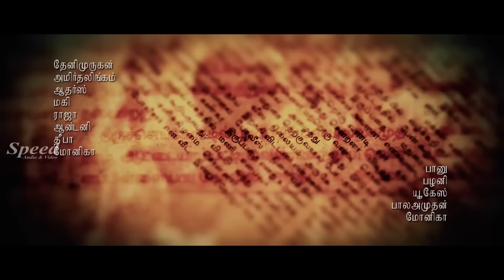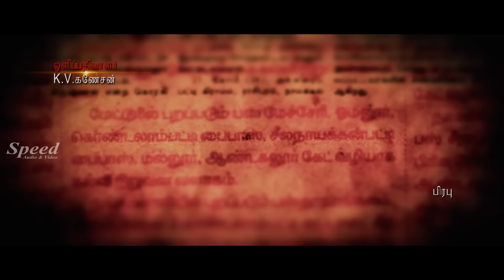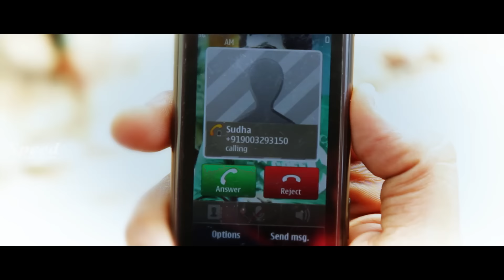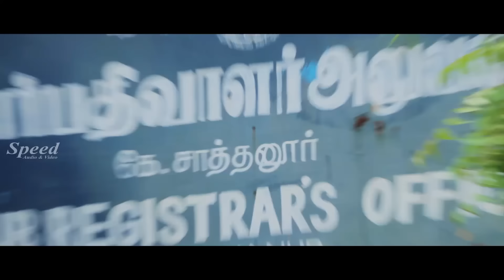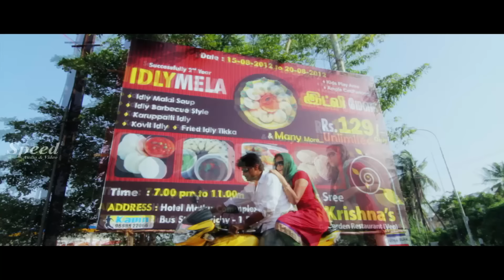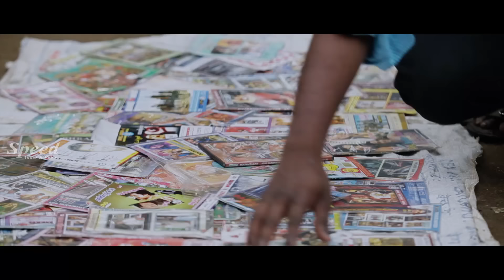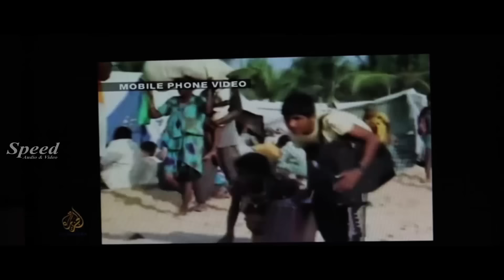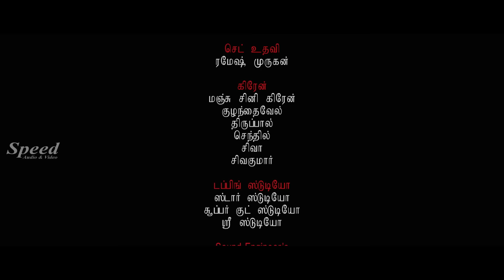Karpavai Katrapin Tamil Full Movie